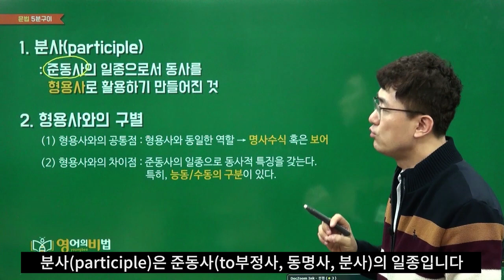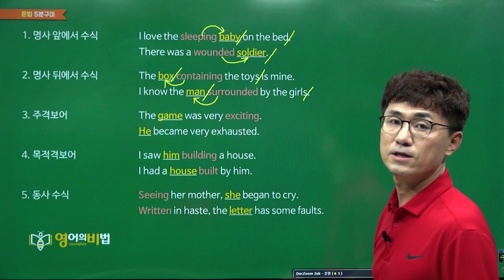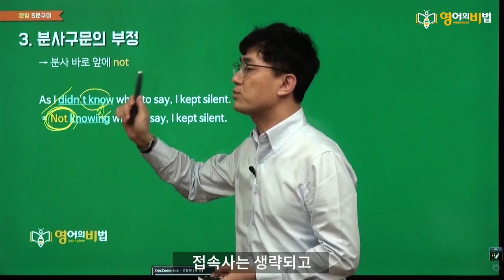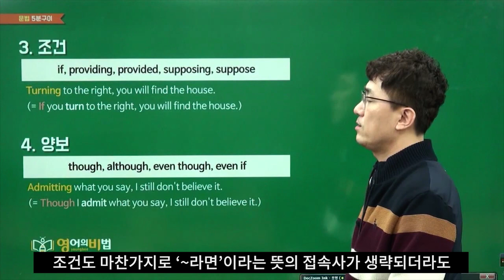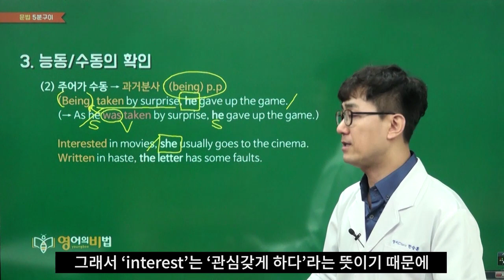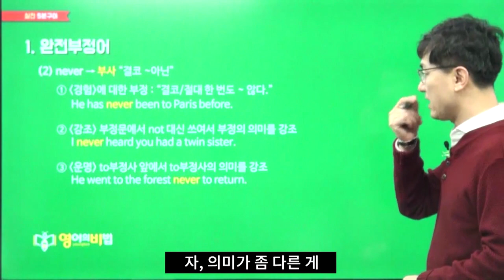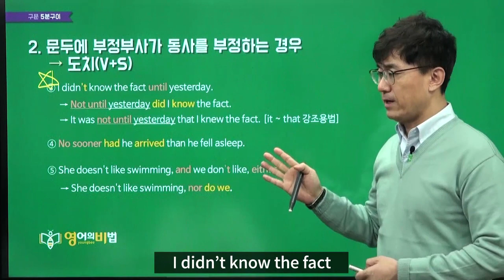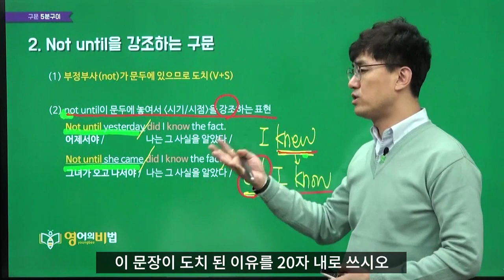고1 천재(이) 6과 문법 해설